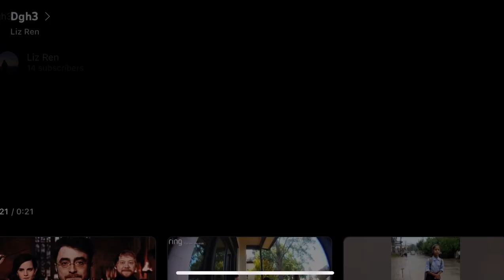GH Dante & Jordan 9/6/24 “IT traced the serial number of the damaged phone” 3/3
Dante and Jordan talk progress on IDing John Doe and realize there is a connection between him and Lucky.